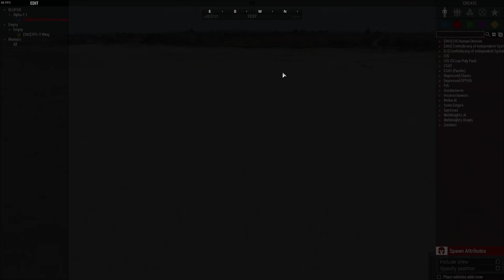3AS y-wing bomber sliding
In the latest update of 3AS. 1st of March 2022, the Y-wing was fixed. Well I think I found a new bug with it.

Hey at least it doesn't make you crash, right?